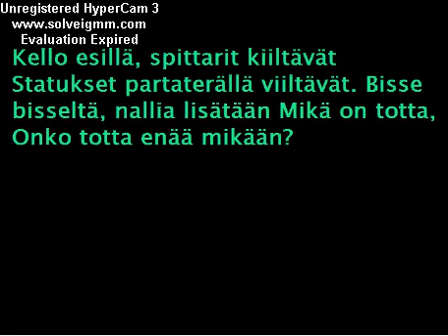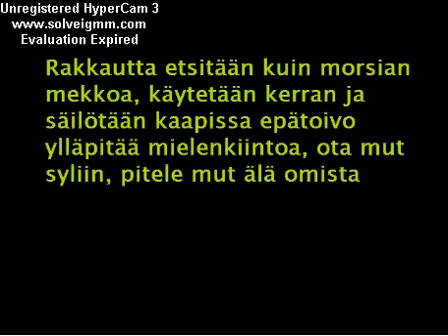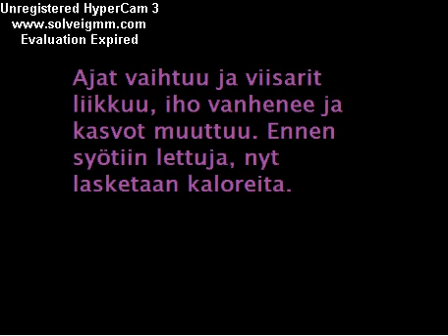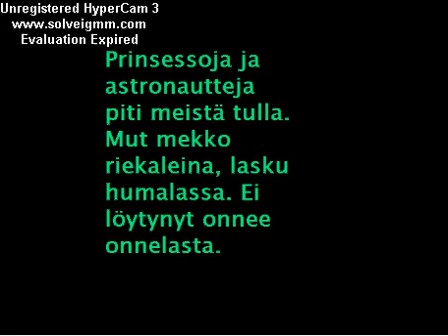Sanni-Prinsessoja ja astronautteja (Sanat)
Tälläinen! Älkää sitten ihmetelkö mitään! Tiiän et tääl on näit mitkä on myös tehny näit mut en oo kattonu sielt ja sit pistäny vaa ihan ite kuunnellu ja laittanu! :) :P